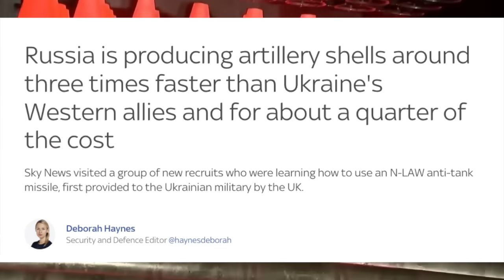Dalam Sehari Saja, Rusia Bisa Memproduksi 12ribu Peluru Artileri Dengan Harga $1K